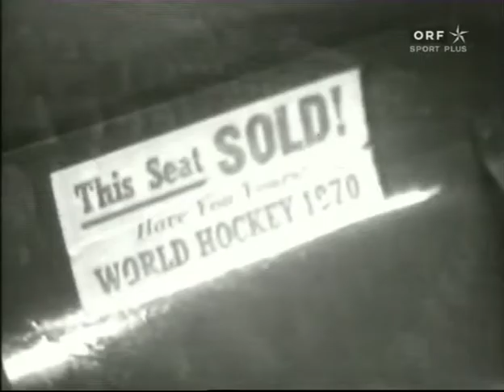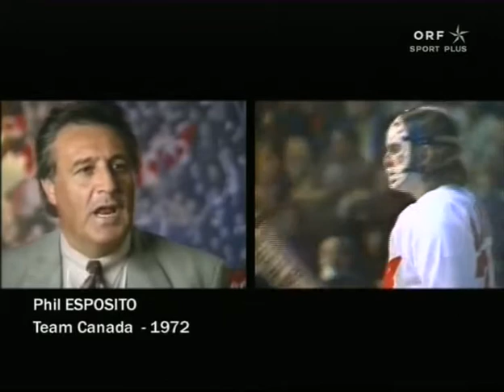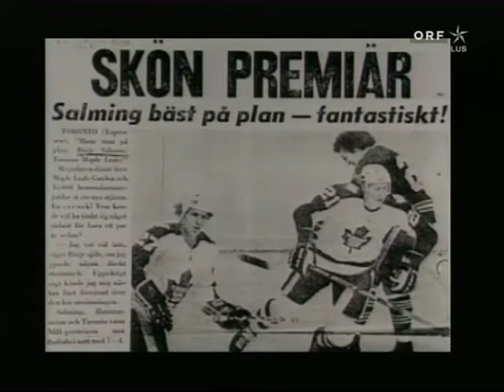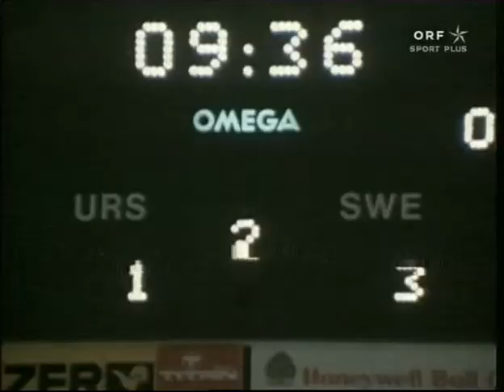100 years of international hockey - Part III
Source: ORFplus